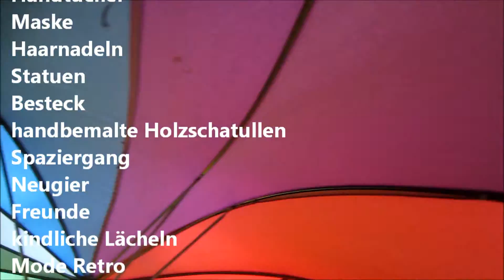Flohmarkt am Margaretenplatz 24.Juli.2015 (N&D)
Anstecknadeln,Pupen,Hemden,Hosen,Schuhe,Ringe,Armbänder,

T-Shirts,Antiquitäten,Unterhemden,Ohrringe,Bücher,UhrenSpielzeug,

Haarspangen,Kämme,CDs,Vinylschallplatten,Halsbänder,Modeschmuck,GläserHalstücher,

Antiquitäten,Handtaschen,Kleider,Blusen,Pins,Perücken,Hüte,Socken,Sandalen,Mokassin,Morgenrock,Bademantel,

Sessel,Handtüche,Maske,Haarnadel,Statuen,Besteck,Spaziergang,Antiquitäte,Neugier,Freunde,kindliche Lächeln,

Mode,RetroMusik,Schlittschuhen,Skateboards,Bilder,Siegel,Haarnadeln,Besteck,Spaziergang,Neugier,Freunde,
kindliche Lächeln,Musik,Schlittschuhe,Skateboard,Bilder,Siegel,Antiquitäten,Live Landschaft